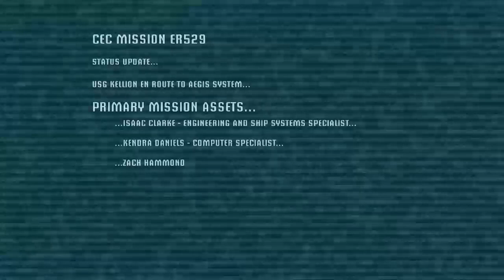Dead Space Chapter 1/ Ep. 1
I am recording myself play Dead Space I hope you watch for at least a little bit because it will always mean a lot to me.